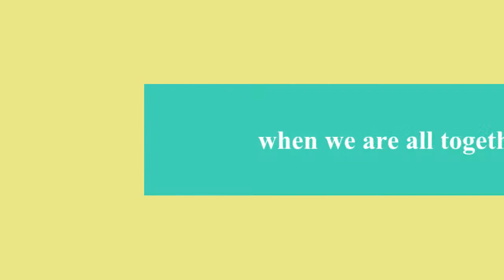Preview 2014 reunion